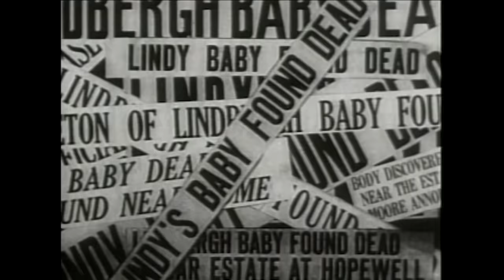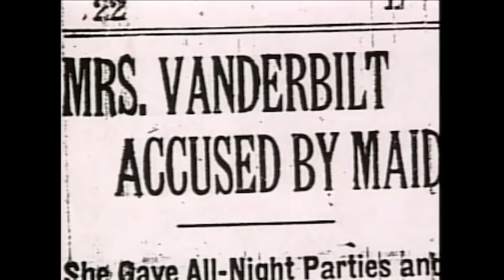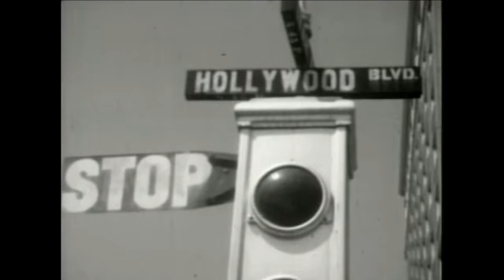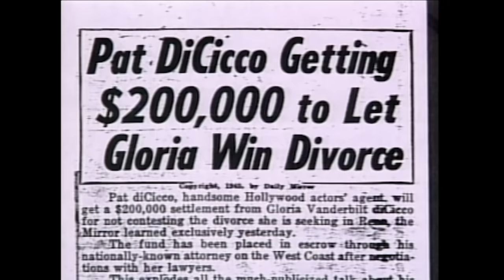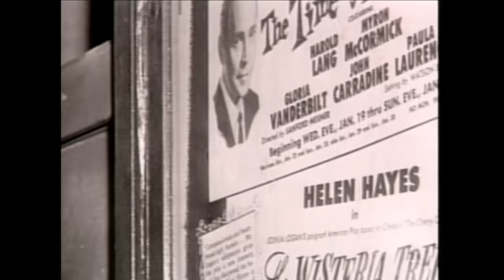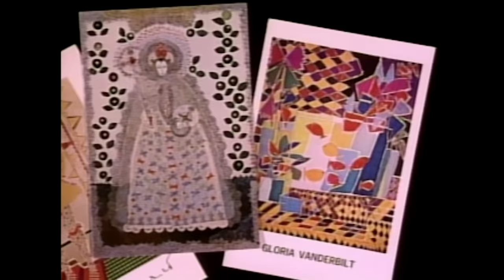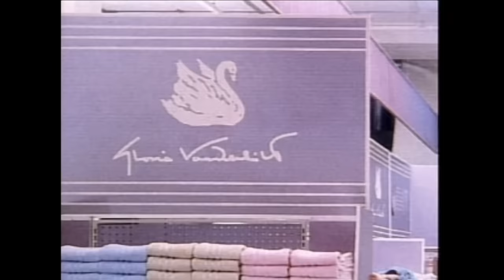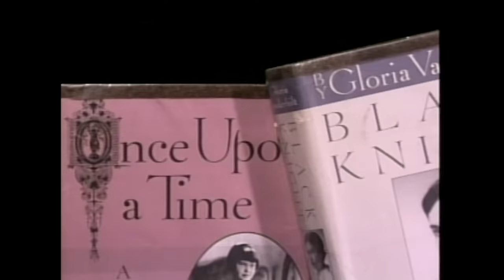Gloria Vanderbilt: World Famous Socialite | Full Documentary | Biography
Portrait of the "Jeans Queen" who has endured seven decades of fame, including the great custody battle which raged over her when she was America's "poor little rich girl" in the 1930s.